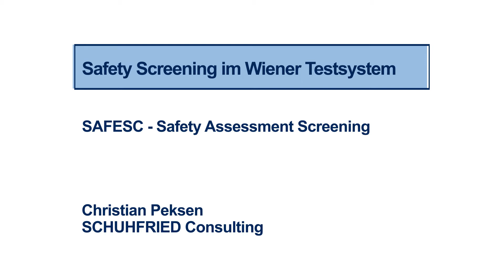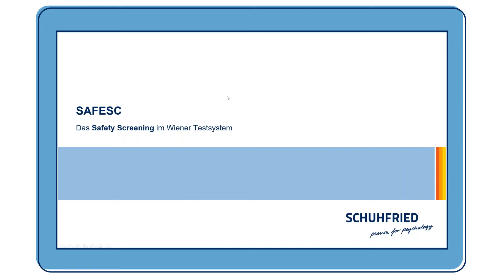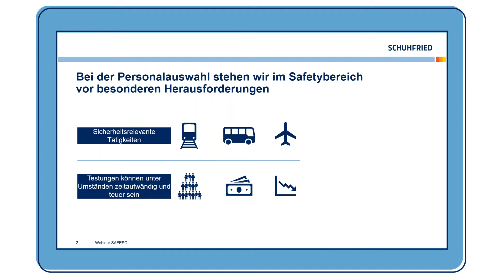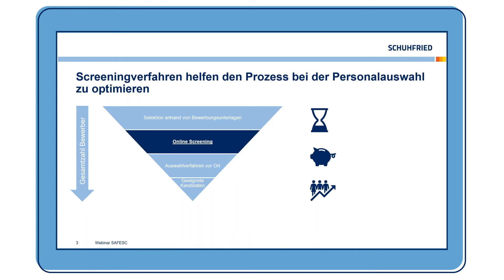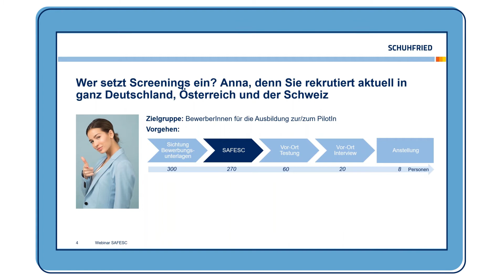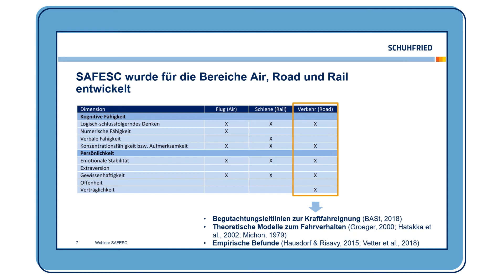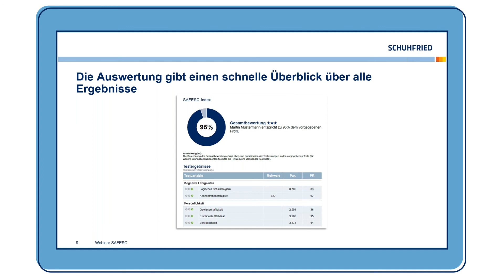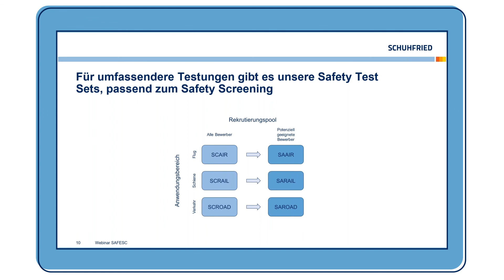Webinar: SAFESC - Safety Assessment Screening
SCHUHFRIED präsentiert das Test-Set SAFESC. Ein psychologisch-diagnostisches Screening-Paket zur (Vor)Auswahl von Bewerbern sicherheitsrelevanter Berufe. Experten in der Personalauswahl wird damit erstmals ein zeitökonomisches Instrument zur Verfügung gestellt, mit welchem erste Hinweise auf eine vorhandene bzw. fehlende Eignung für sicherheitsrelevante Berufe gesammelt werden können.